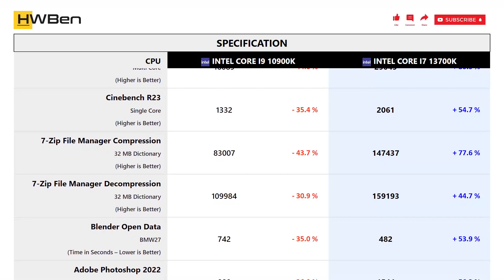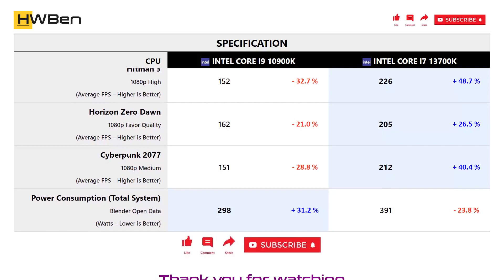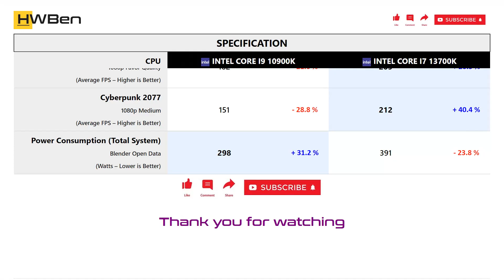Intel Core i9 10900K vs Intel Core i7 13700K - Apps & Gaming (RTX 4090)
APPS BENCHMARK
1 - Cinebench R23
2 - 7-Zip File Manager
3 - Blender
4 - Adobe Photoshop 2022

GAMING BENCHMARK
1 - Hitman 3
2 - Horizon Zero Dawn
3 - Cyberpunk 2077
4 - Power Comsumption